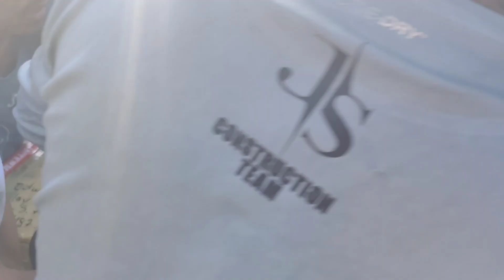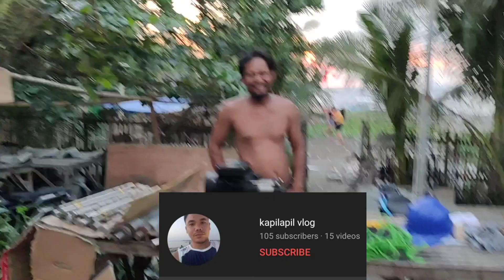JAPERSNIPER UNBOXING SA BANGKANG MALAKI (100 TONS) NA PACKAGE | NAKAKAGULAT